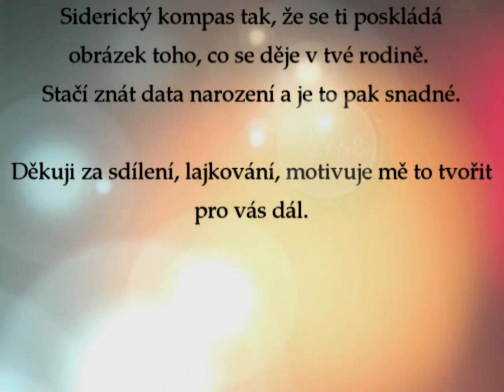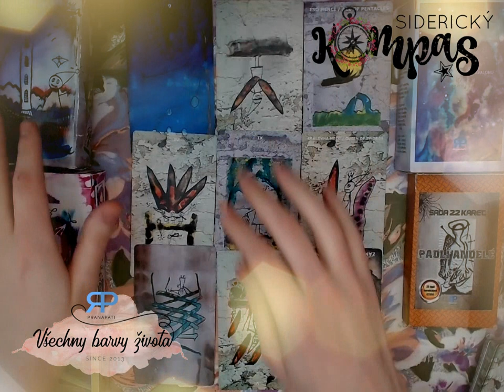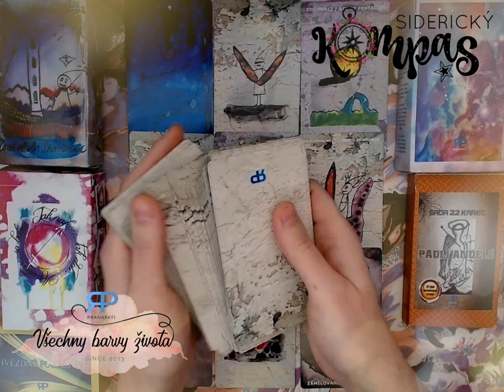Siderický kompas - Kozoroh - květen 2018 - výklad Tarotu pana Rohlíčka